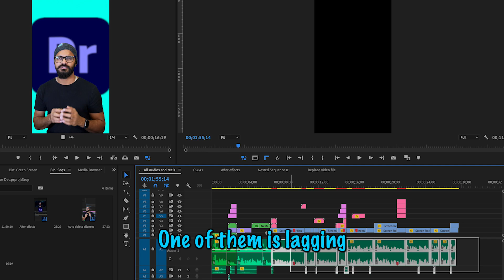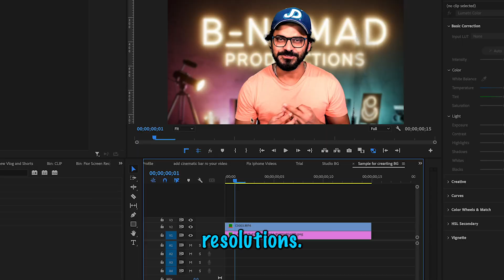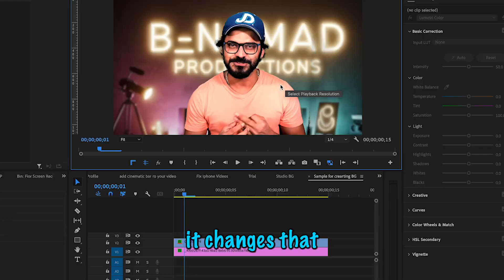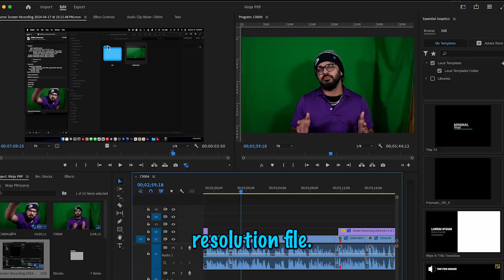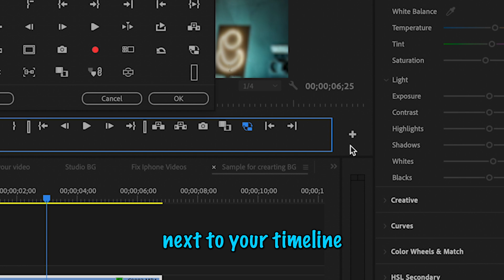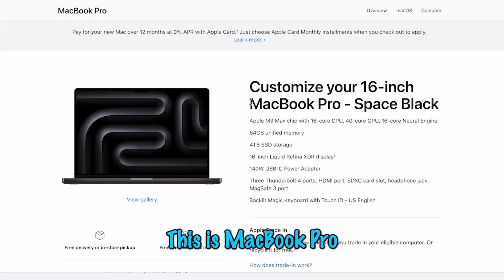How To Make Premiere Pro 2024 run FASTER | Ninja techniques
Learn How to make premiere pro run faster like a Ninja.

 - Written by Bankrupt_Nomad